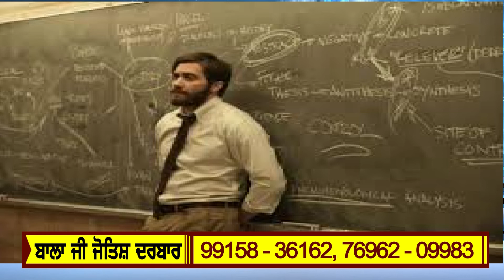ਅਕਾਲੀ ਦਲ਼ ਬਾਦਲ ਦੇ ਪਹੁੰਚਣ ਤੋਂ ਪਹਿਲਾਂ ਹੀ ਪੁਲਿਸ ਨੇ ਚੰਡੀਗੜ ਕੀਤਾ ਸੀਲ਼, ਐਂਟਰੀ ਦੇ ਸਾਰੇ ਰਸਤੇ ਬੰਦ